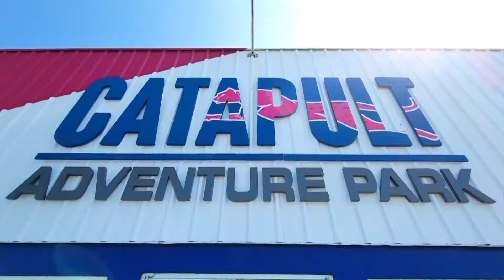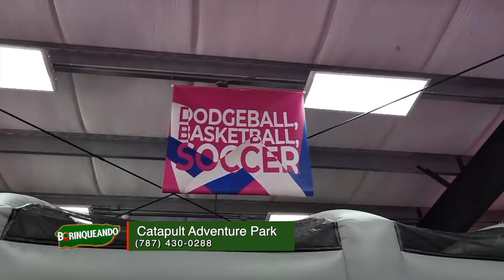Catapult Adventure Park en Isabela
A Puerto Rico a llegado Catapult Adventure Park Isabela el primer parque inflable y se encuentra en el pueblo de Isabela